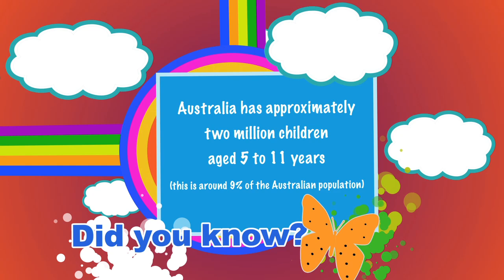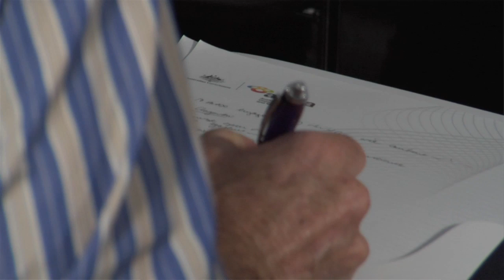Tuning in to kids TV - Part 1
Part One of the ACMA's Tuning in to Kids TV Series:
Industry experts and children discuss Kids TV programming. Is the 5-11 year old age group catered for in terms of television programming?
What affects do TV programs have on Australian children?